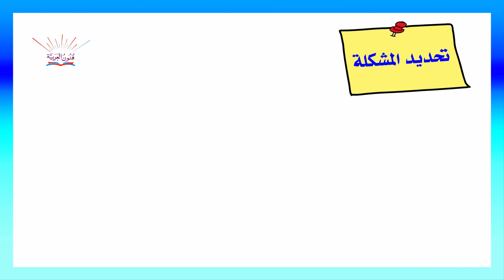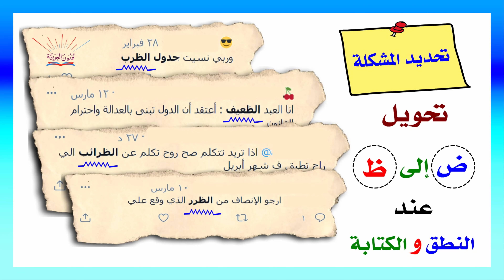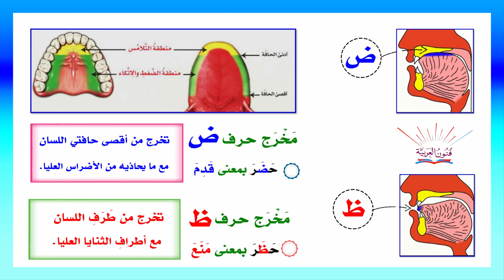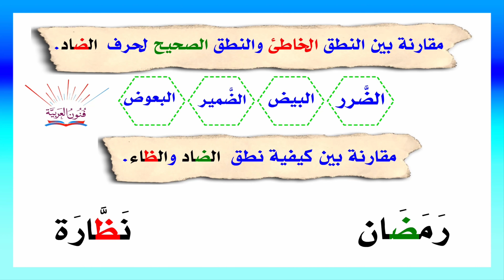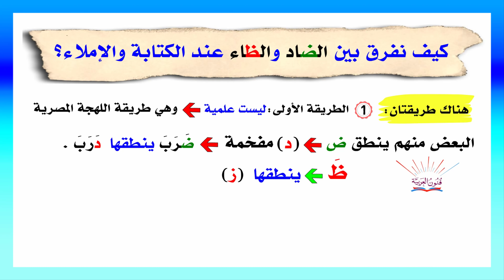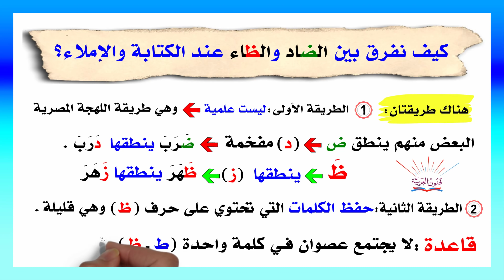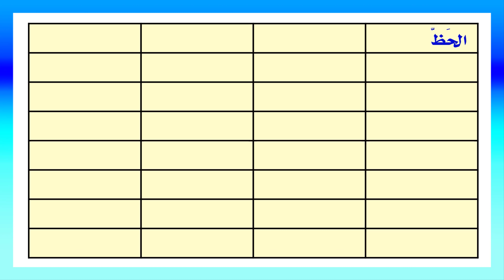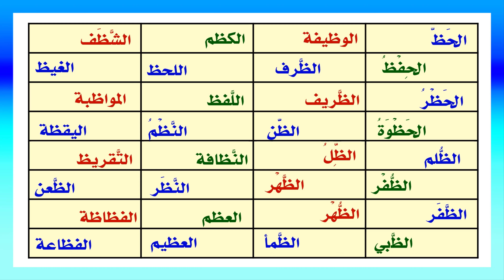كيف نفرق بين الضاد والظاء في النطق والكتابة بأسهل الطرق ؟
نشرح في هذا المقطع كيف نفرق بين الضاد والظاء في النطق والكتابة بأسهل الطرق ؟